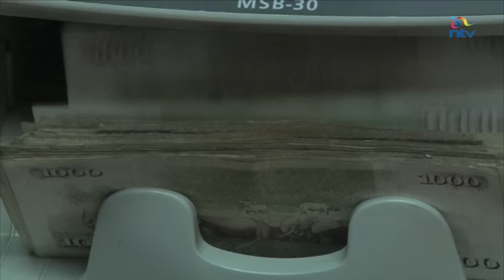President yet to receive bill from National assembly on interest rate debate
President Uhuru Kenyatta is yet to receive the Banking Amendment Bill, but he says he will consult widely on the proposed law's provisions before making a decision. The national assembly passed the Bill capping bank interest rates at four per cent above the indicative Central Bank Rate last wednesday.